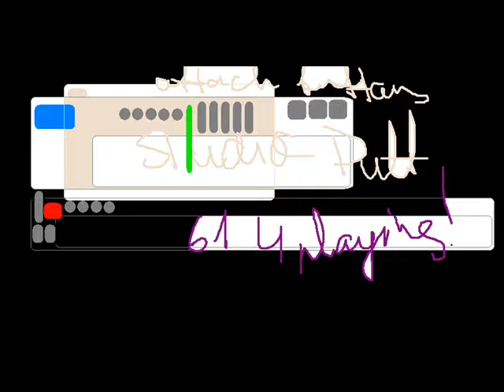BB GIF HERE ADR TOSHIBA 2 D REAL MONEY REFL BLENDER SHADOWS OR RPG WORLD DAMN ANI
ADRESS MADONAS RAJONS, MARCIENAS PAGASTS, ALEJAS,LV-4852NEW DRUMS BLEND FILE MUSIC PROGRAM TOSHIBA 2  D REAL MONEY FROM CHING GAMEPLAY OR RPG WORLD DAMN ANIAMTION  4 REAL ALMOUT REAL VIDEO